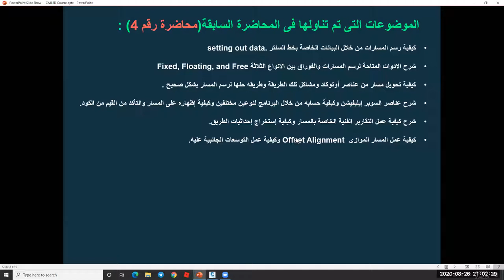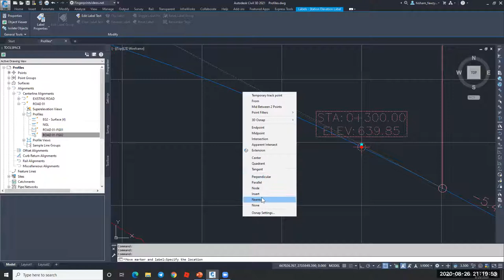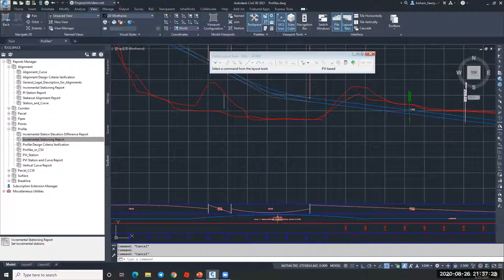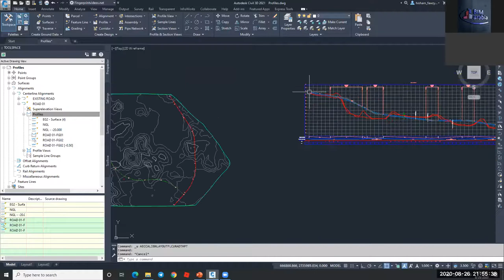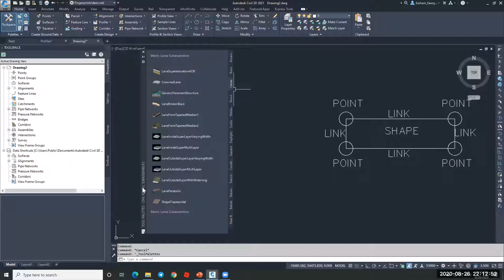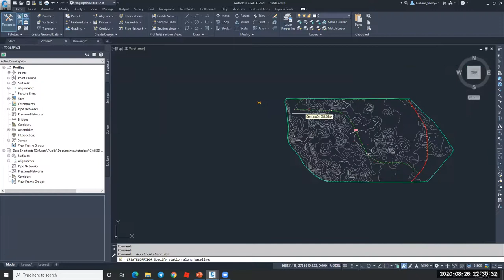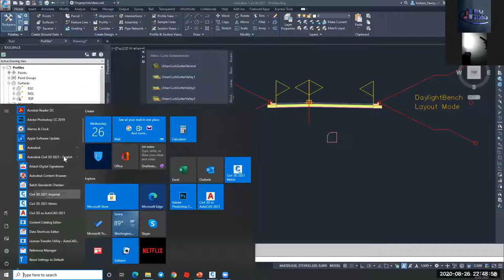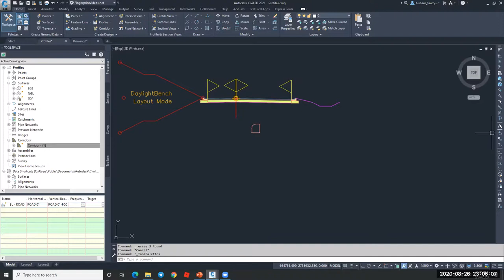civil 3d course by Eng Hisham fawzy 05